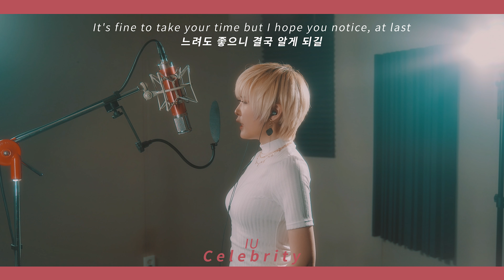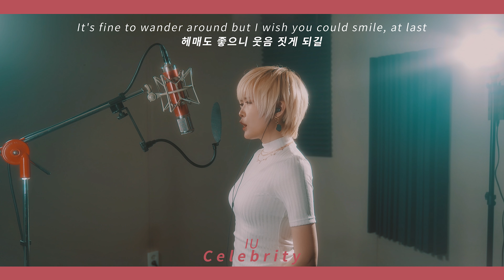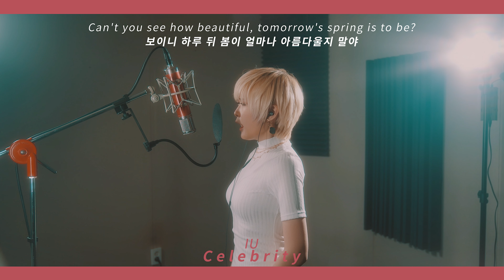아이유(IU)｜Celebrity [Studio aLf]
〓 Song Title ▷ Celebrity​
〓 Original Artist ▷ IU

Hello! I'm the aLf, from "Studio aLf".
First K-pop cover in Studio aLf...!
This week's upload is "celebrity" from IU.
The lyrics, melody, and mood of the song were so good that I sang happily!

스튜디오 알프에서는 처음 선보이는 케이팝 커버...!
오늘은 아이유님의 “celebrity​”를 준비해보았습니다.
가사도 멜로디도 곡 분위기도 너무 좋아서 정말 행복하게 불렀답니다!

スタジオアルフ初のK-POPカバー…！
今週のアップロードはIUの「celebrity​」です。
歌詞もメロディーもムードも大好きで本当に楽しく歌わさせていただきました！

English Lyrics :

The world's edge
Sharply angled, a troubled outsider (Uh, huh)
The walk, the style
You have no idea above your lowered head
What the bright lights are (Shining towards)
It's fine to take your time but I hope you notice, at last
You're my celebrity
Don't forget among the cloudy dark
You're a star painted with a left hand
Can't you see how beautiful
A true uniqueness can be?
You're my celebrity
Your weary face looks like
Someone powered you off, the heartbeat went too quiet (Uh, huh)
The glow you have
The imagination, identity, are you on a diet, huh
You have no idea, still not fully bloomed
Written for you (A bygone love poem)
It's fine to wander around but I wish you could smile, at last
You're my celebrity
You're my celebrity
An autograph written in steps
A drawing sketched in clumsy steps
The path to meet you solely
The path along the dotted line
Don't forget during the long winter
A flower can bloom
Between the frozen cracks
Tomorrow's spring is to be?

한국어 가사 :

​세상의 모서리
구부정하게 커버린
골칫거리 outsider

걸음걸이, 옷차림,
이어폰 너머 play list
음악까지 다 minor

넌 모르지
떨군 고개 위
환한 빛 조명이
어딜 비추는지

느려도 좋으니
결국 알게 되길
The one and only
You are my celebrity

잊지마 넌 흐린 어둠 사이
왼손으로 그린 별 하나
보이니 그 유일함이 얼마나
아름다운지 말야

지쳐버린 표정 마치
전원을 꺼놓은 듯이
심장소린 too quiet

네가 가진 반짝거림,
상상력, identity
까지 모조리 diet

넌 모르지
아직 못다 핀
널 위해 쓰여진
오래된 사랑시

헤매도 좋으니
웃음 짓게 되길

발자국마다 이어진 별자리
그 서투른 걸음이 새겨놓은 밑그림
오롯이 너를 만나러 가는 길
그리로 가면 돼 점선을 따라

잊지마 이 오랜 겨울 사이
언 틈으로 피울 꽃 하나
보이니 하루 뒤 봄이 얼마나
아름다울지 말야